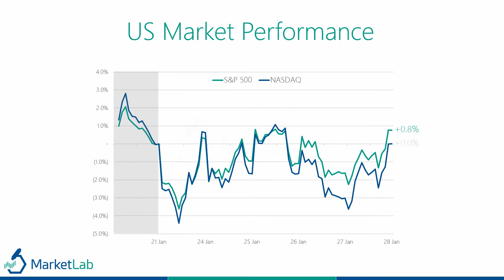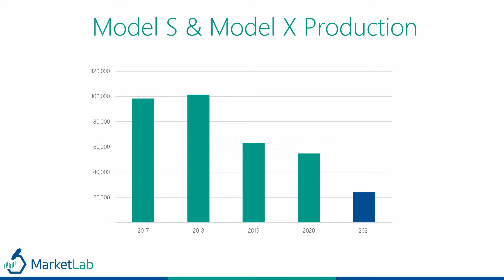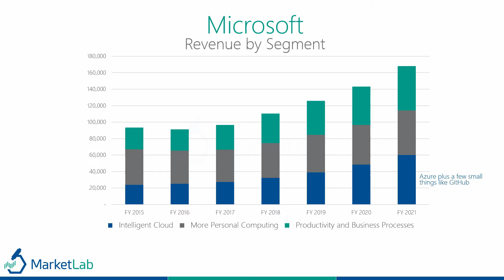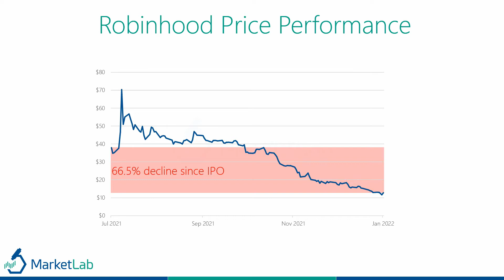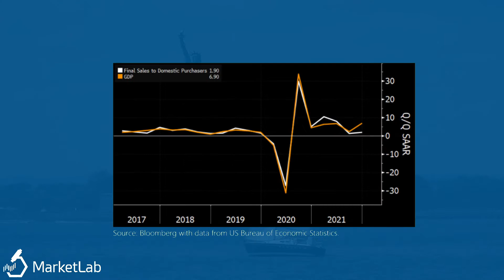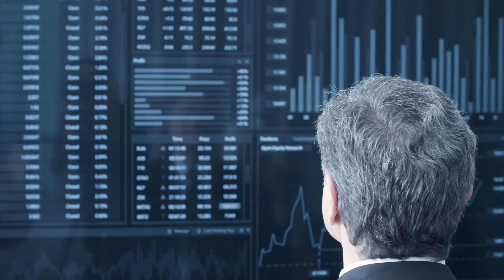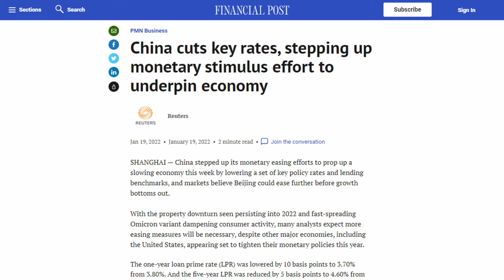Weekly Wrap-up (28 Jan 2022)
Summary of the big market and investor events of the week, including:
- Earnings Season
- Tesla
- Apple
- Microsoft
- Robinhood
- US Q4 GDP
- The Fed
- China Evergrande